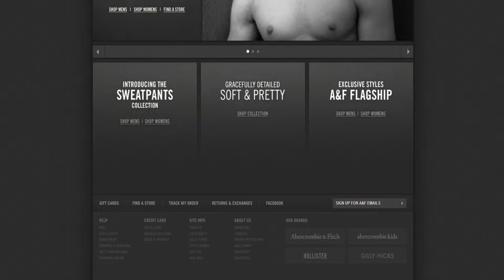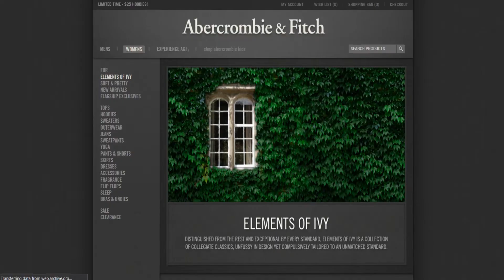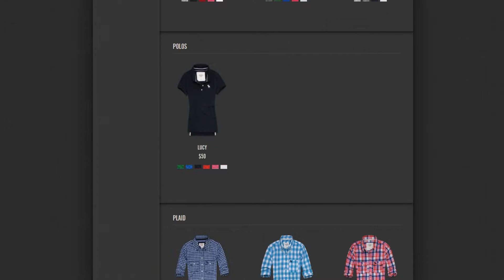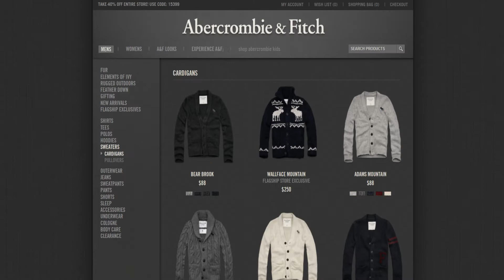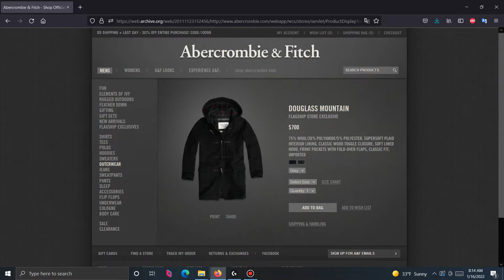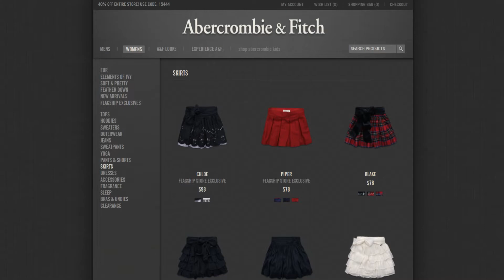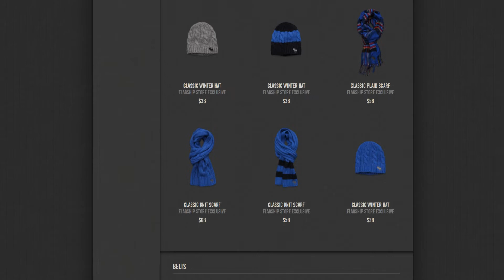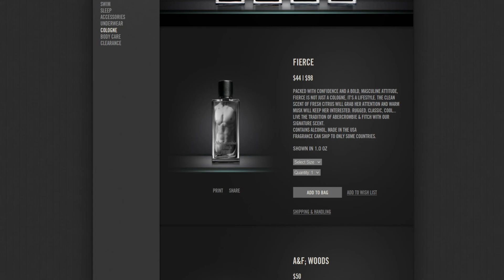Abercrombie & Fitch Winter 2012 Collection